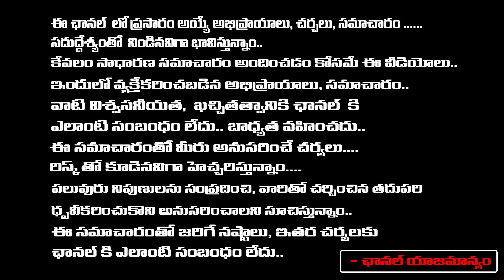Apsara Case Update :Sai Krishna Situation In Cherlapally Jail | Red Tv